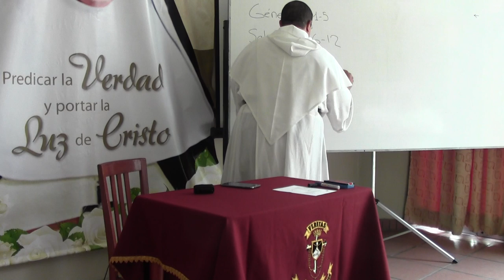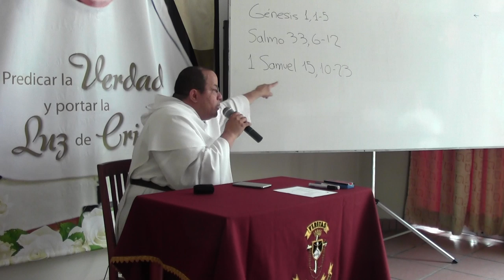El bien de la obediencia, 1 de 8, Antiguo Testamento